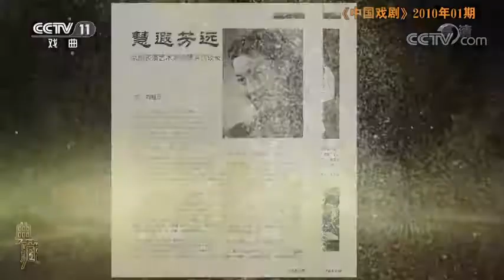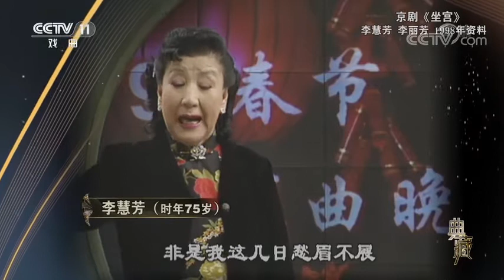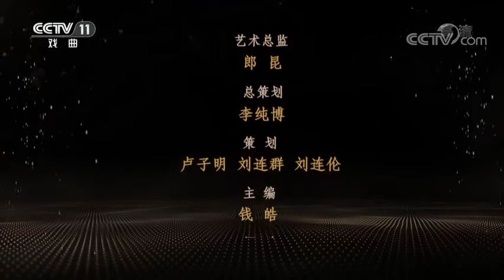【央视典藏】 第十九期20200924（李慧芳）